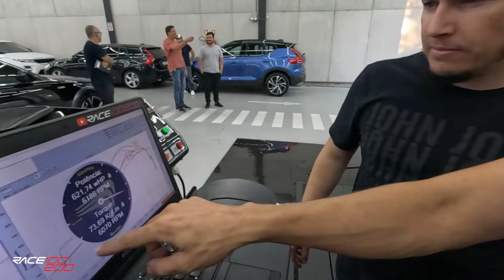GTI Black Xona + de 700cv? - Será que veio pressão??